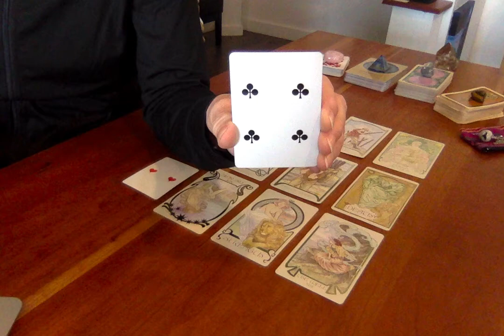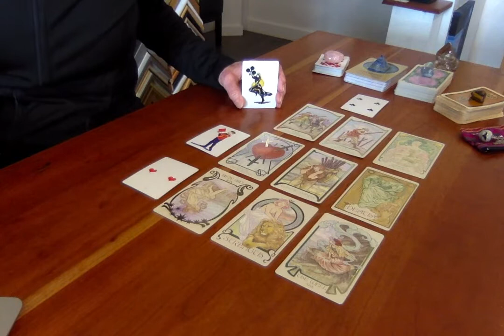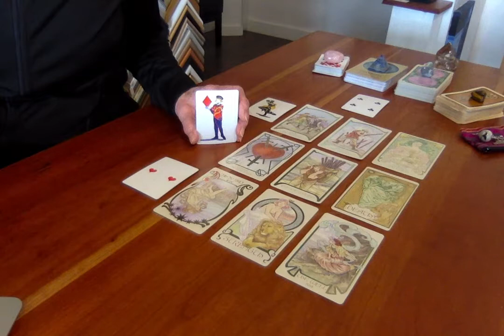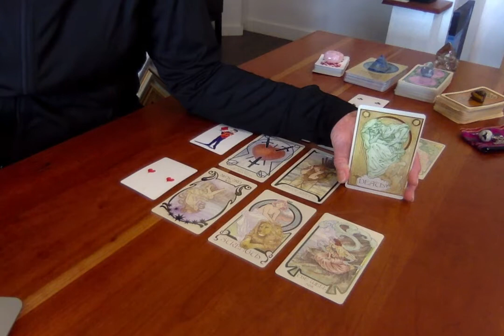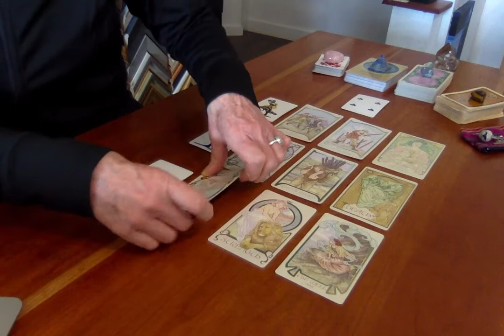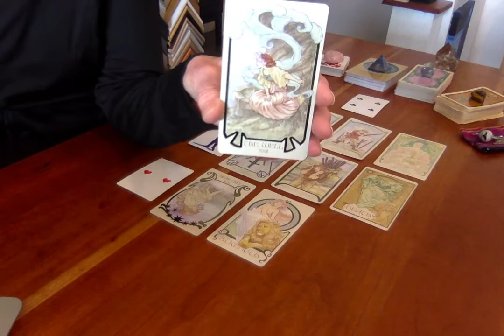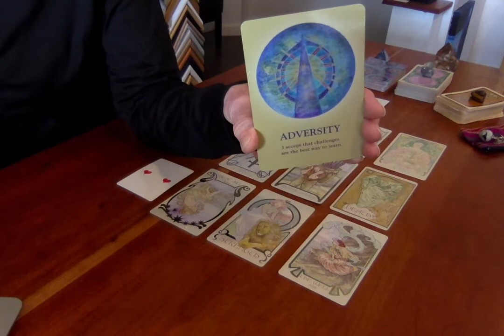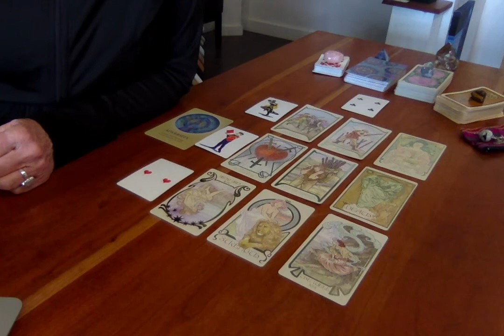Artists' Star Cards of Truth Four of Clubs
The 4 of Clubs are always connecting to something intellectually. 4's have stability in their emotional makeup and pursuits. They are a grounded and sensible type of person. They love to connect to the comforts in life and are always in motion to make a better connection to the things that will accomplish that goal. It's a very nice life style card of rewards. Your efforts payoff with balance and security. You are always interested in bettering your knowledge by continuing your education. The restlessness of the 4 of Clubs is in the dissatisfaction of the status quo. Your karmic path is to acquire something for betterment only to become dissatisfied and move on to something better. The ruling planet is Mercury. The meaning of which is communications. The correlating Tarot card is The Hierophant. The meaning of which h is one who seeks higher knowledge. Knowledge seeking in an old school sort of way. That being said the Hierophant also interprets secret knowledge to share within that formal and rigid system.

You can add deeper meaning to this by overlaying your Zodiac sign with the 4 of Clubs meaning.

Card Decks used:
Cards of Truth by: Carmina Amza
Ethereal Visions by: Matt Hughes
The Soul's Journey by: James Van Praagh

Shooting Star Video: Claudio Ventrella